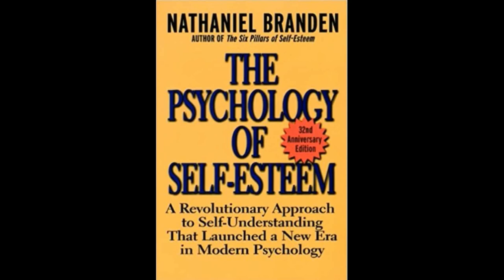Self-Esteem Psychology by Nathaniel Branden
The Psychology of Self-Esteem: A Revolutionary Approach to Self-Understanding that Launched a New Era in Modern Psychology.